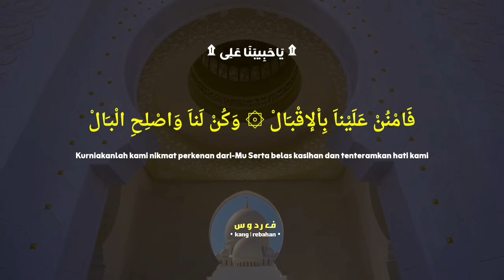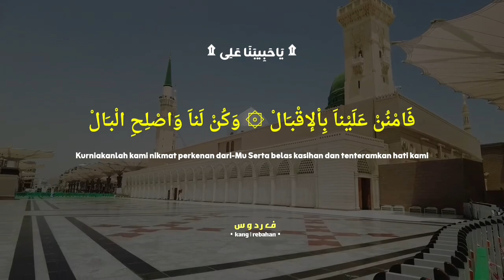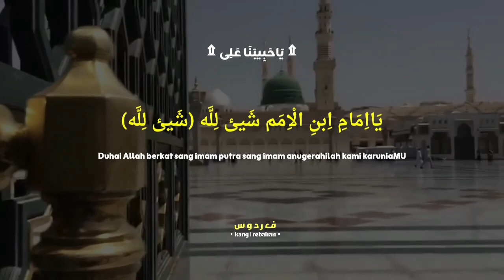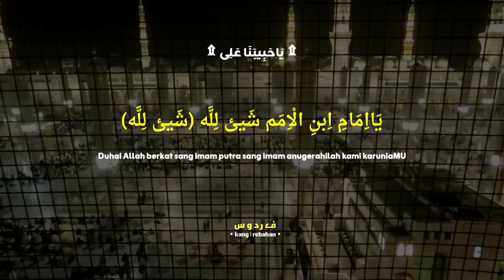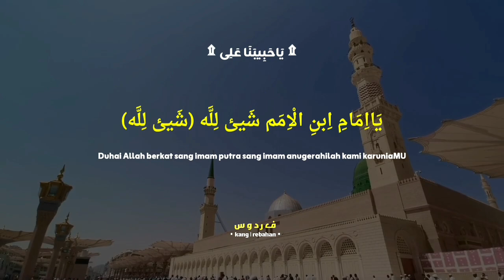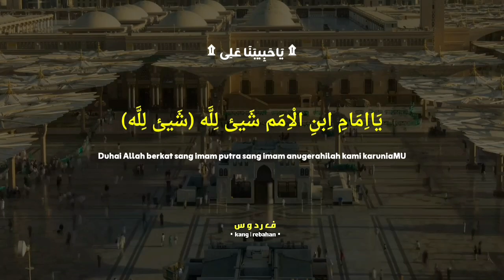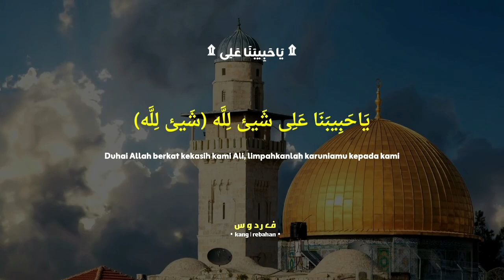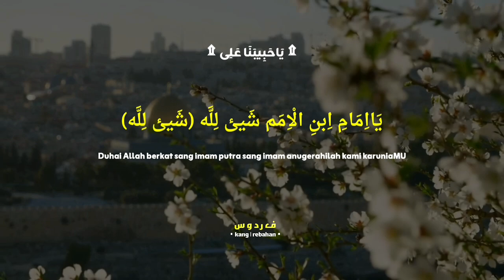Lirik Sholawat || Ya Habibana Ali Syai'lillah || Video Masjid Nabawi || Lirik dan Terjemah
semoga bermanfaat 👍🏻